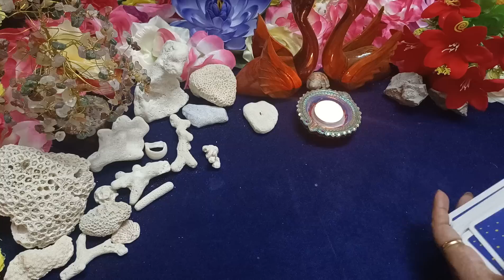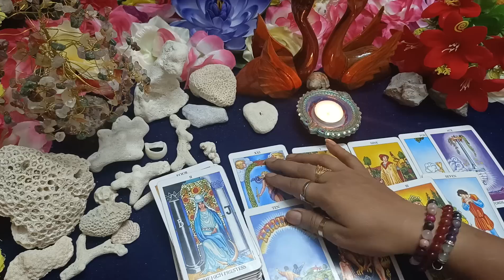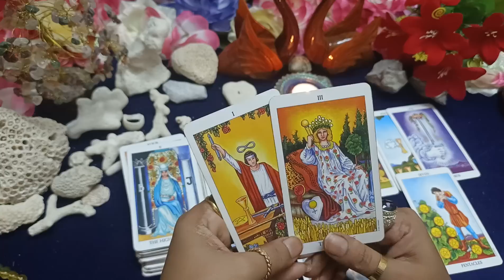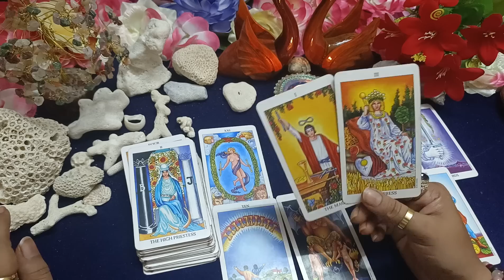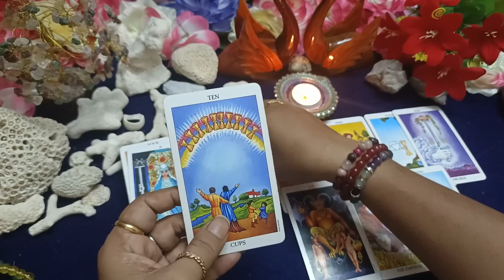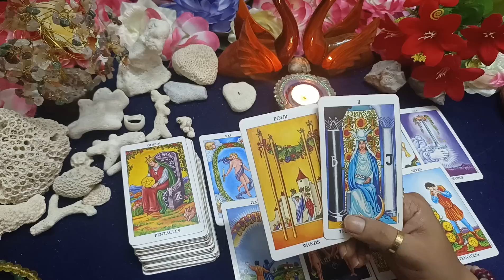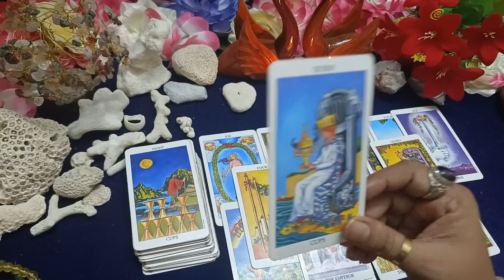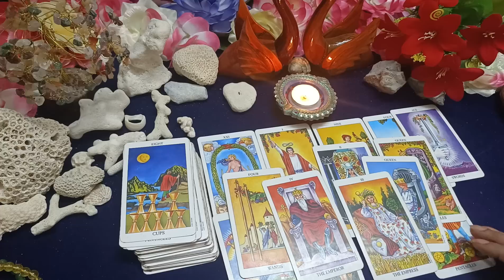BLUNT AF II UNKI NAZARO ME AAPKI KYA VALUE HAI TIMELESS II LOVE READING..